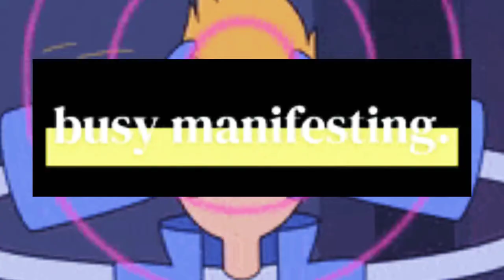Sirius B diving deep within visual video